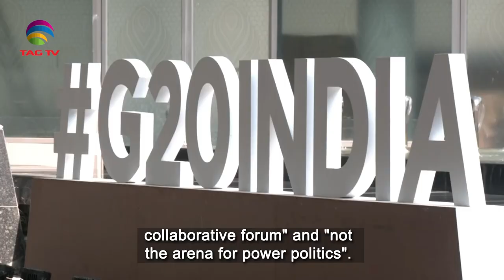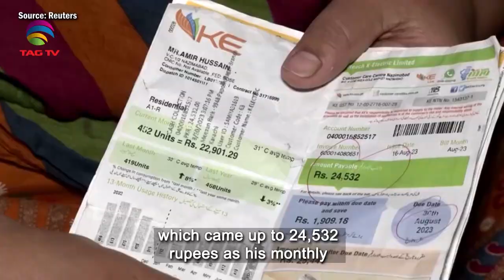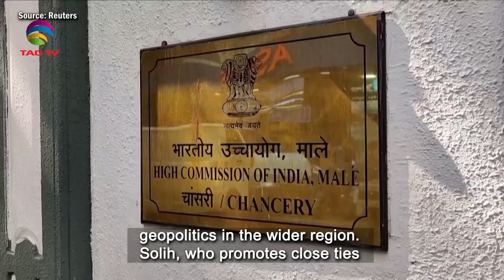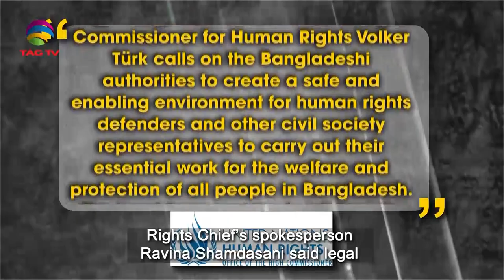South Asian Newsline, September 06, 2023